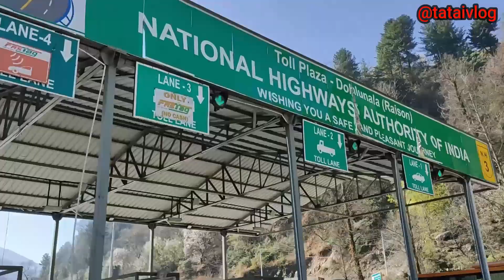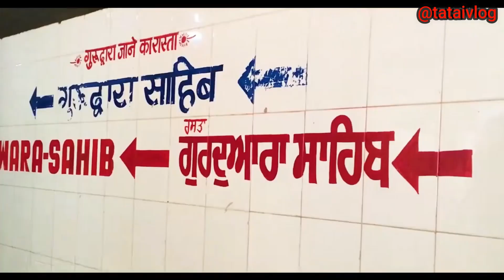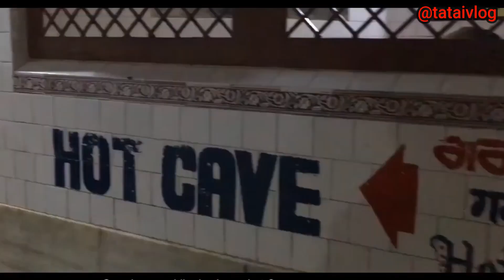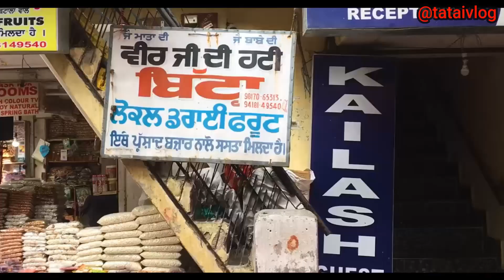Manikaran from Manali via Kasol road trip by bike Day 05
Manikaran is located in the Parvati Valley on river Parvati, northeast of Bhuntar in the Kullu District of Himachal Pradesh. It is at an altitude of 1760 m and is located 4 km from Kasol, about 45 km from Kullu and about 35 km from Bhuntar.

This small town attracts tourists visiting the hot springs and pilgrim centres of Manali and Kullu. An experimental geothermal energy plant has also been set up here.